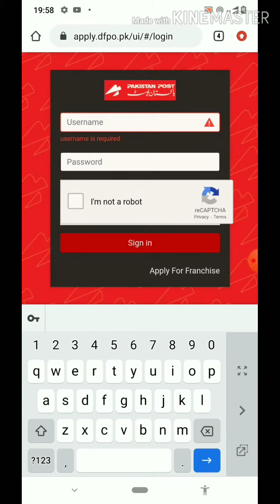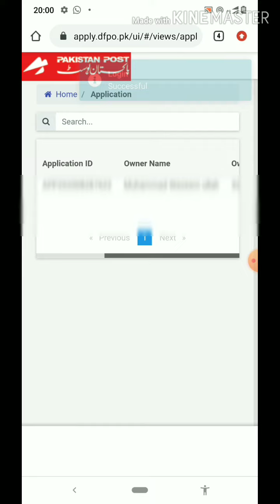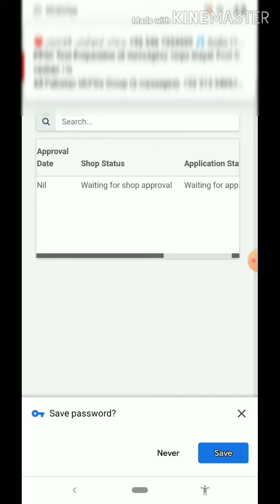DFPO application approval status | DFPO Digital Franchise Post Office check application selection